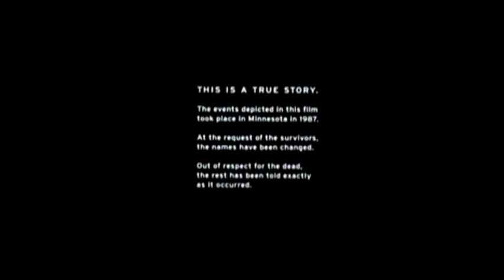Flix Promos 12-2006